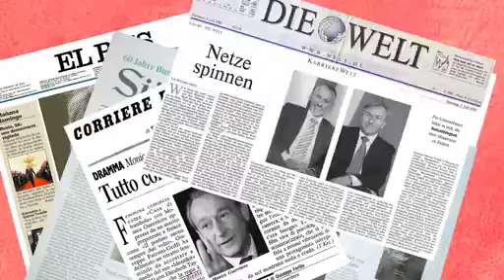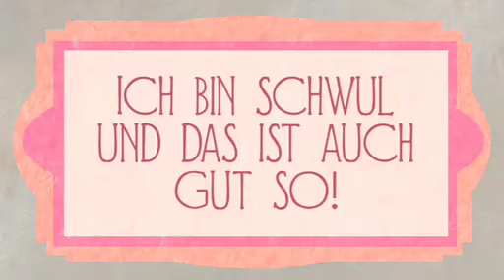Karambolage - Delanoë et Wowereit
Réalisation / Animation: Philippe Massonnet
Texte : Volker Saux
Production: Arte